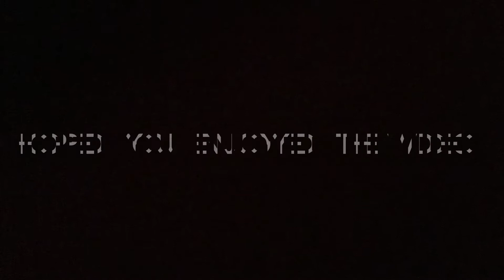Houdini (KSI) Fortnite montage